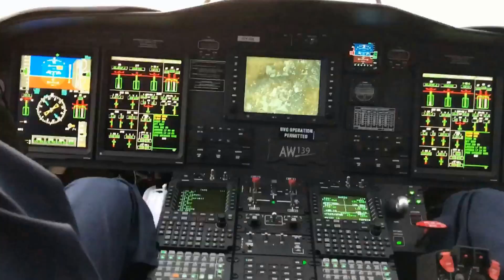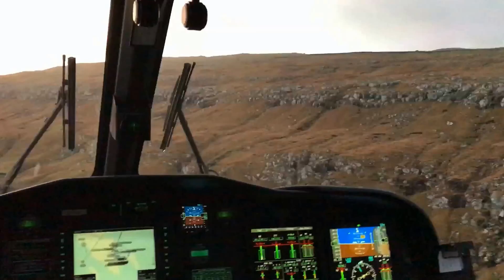Rescue Hjalti A Search and rescue demonstration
A Search and Rescue demonstration